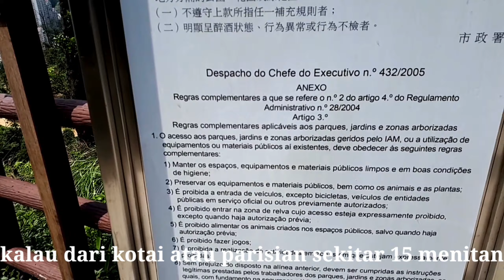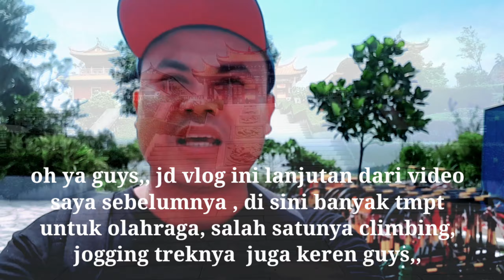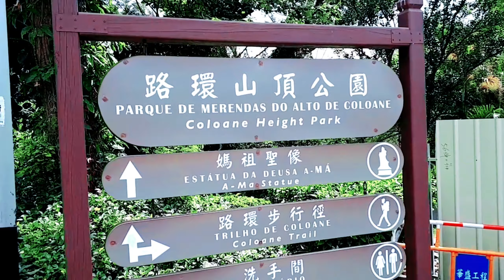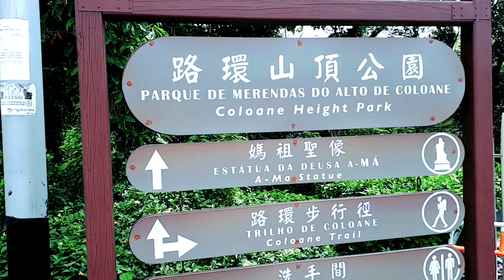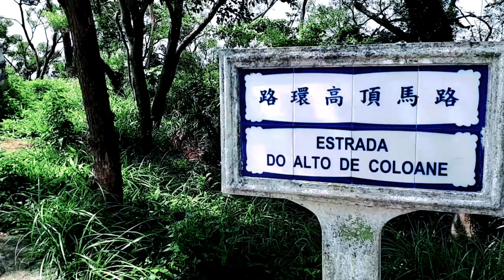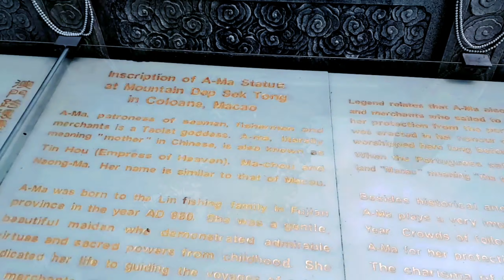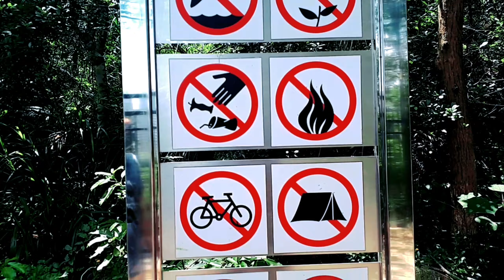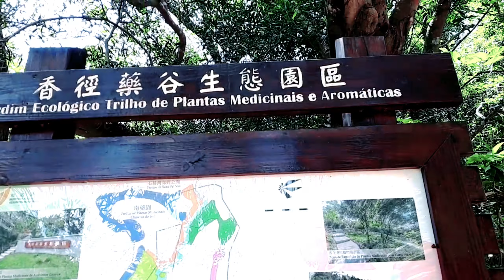Nyasar demi Melihat Patung DEWI KWAN IN YG ADA DI FILM KERA SAKTI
Guys kali ini saya akan ajak  kalian jalan2 ke ama goddes statue  jd d sana itu ada temple ada patung dewi  kwan in yg terkenal d film kera sakti, trs jogging trek nya juga keren bngtt karena  tempatnya d bukit,